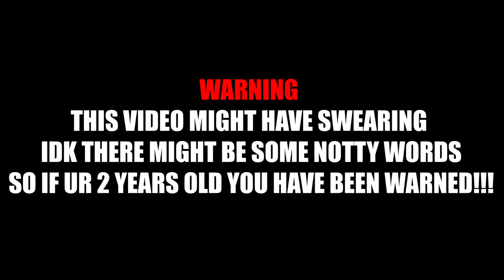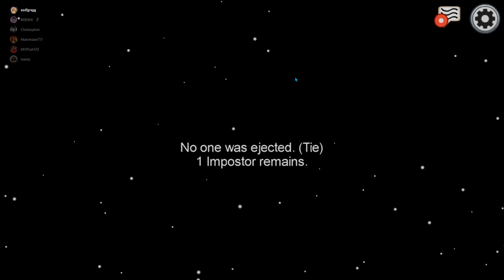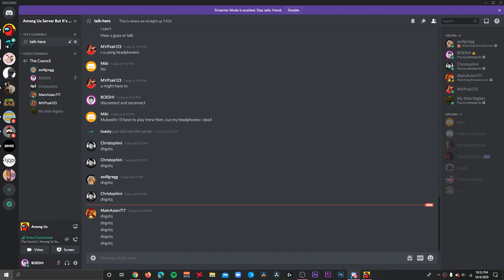AMONG US BUT WITH 0 IQ!!!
Prod, by ThatKidGoran & MSXII Sound Design
Beat Name: "Gameboy" (Prod. Homage)
Original thumbnail picture by NEYTIRIX
THIS IS ANOTHER AMONG US VIDEO! Hope you guys enjoy epic gamer content.